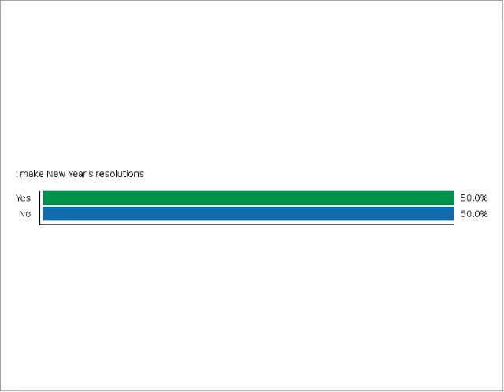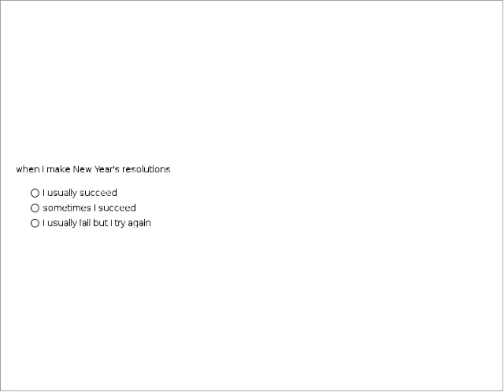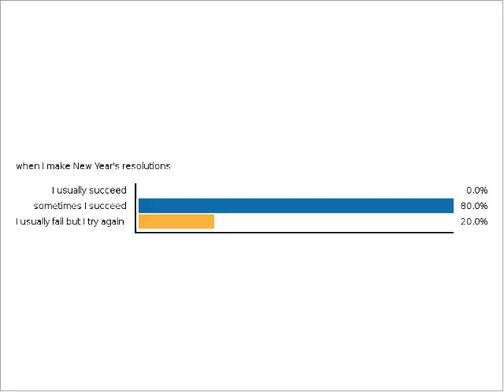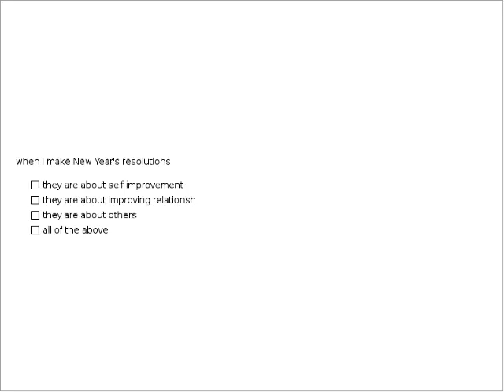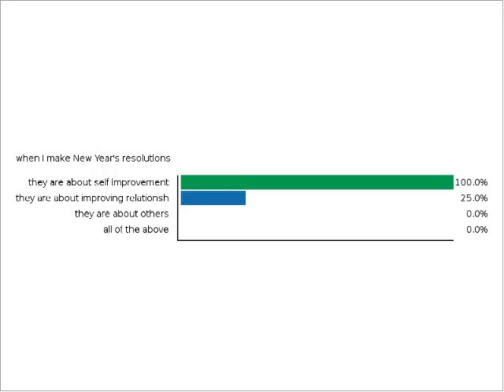Dr. Dan on resolutions (January 2017)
From Dr. Dan:
New Year's resolutions have turned to a promise for self improvement. Of course, it never works but we try again next year.

But why do we do it and what do we really want? The Dalai Lama has said that all humans suffer and all humans want to be happy. So is the ultimate goal of these self improvement promises happiness? If so, I propose we make New Year's resolutions about being happy.

So what kind of internal changes would make you more happy? Would it be about acquiring something you don't have or giving up something you feel is a burden. Perhaps it's even giving up the dream you've been carrying-like walking or changing your spouse/parent/children.

What do you need to change this year in order for you to be happier?